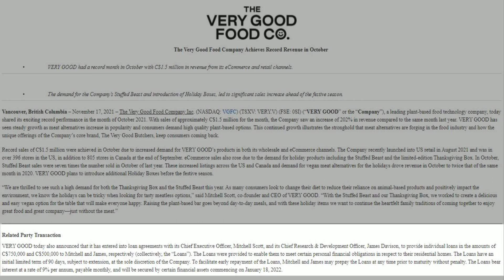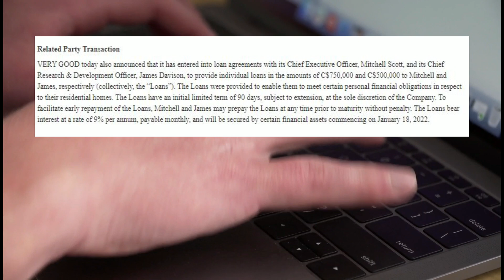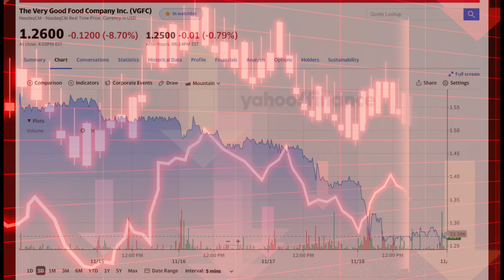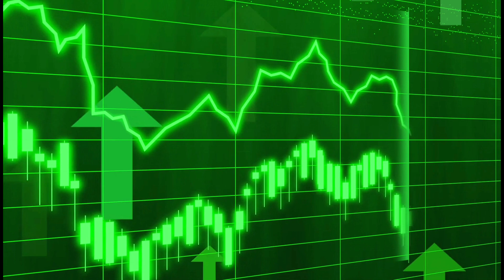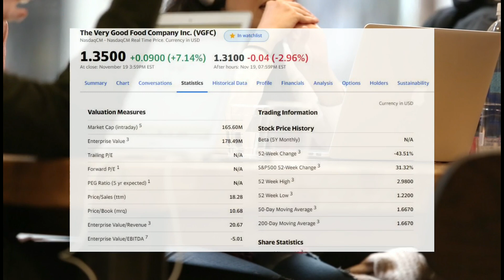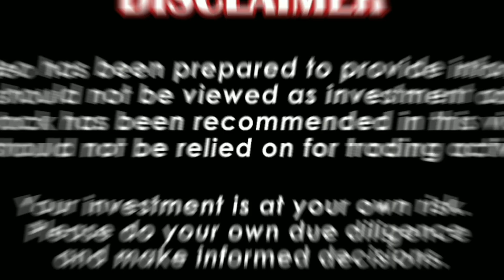VGFC director personal loans?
VGFC just announced its October record revenue of C$1.5 mil, below the announcement, the company disclosed its recent related party transaction. the company has agreed to provide to its two co-founders a personal loan of 1,25 mil in total, to fulfil their financial obligations for their residential homes.  In this video, I am going to share my honest opinion on this subject.

Section 13(k) of the Securities Exchange,Section 402 of the Sarbanes-Oxley Act